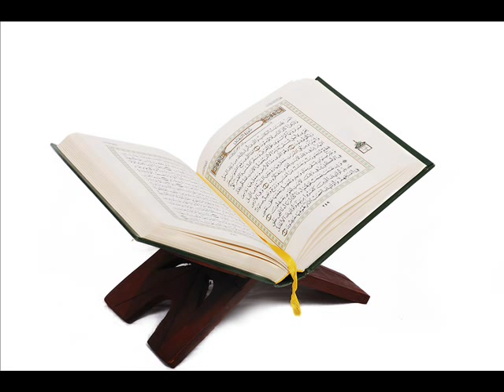Sourate Al Qassas - Al Houdhayfi